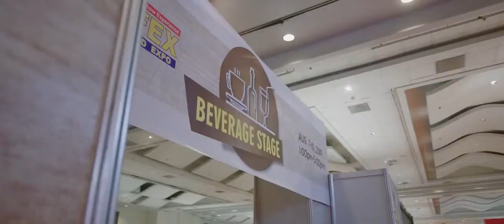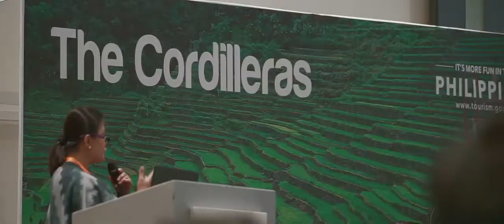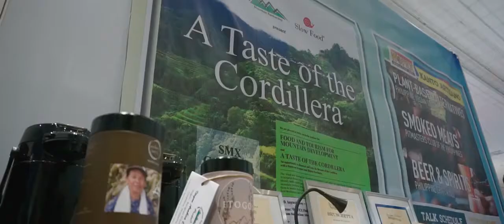WOFEX August 9, 2019 | SMX DAY 3